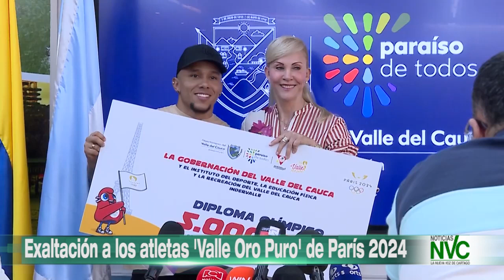Exaltación a los atletas 'Valle Oro Puro' de París 2024